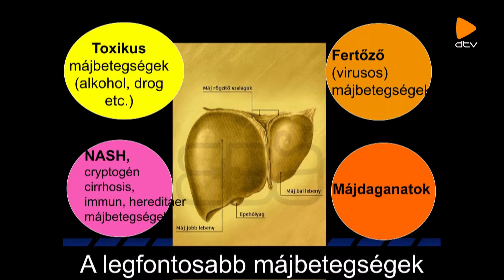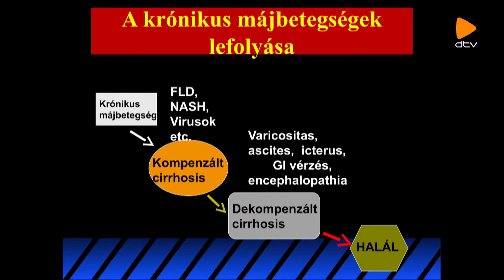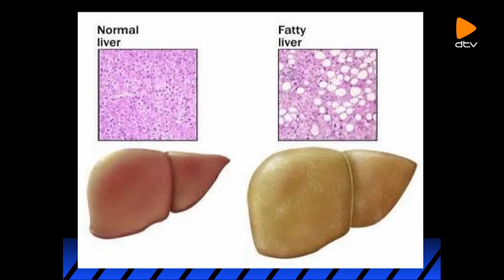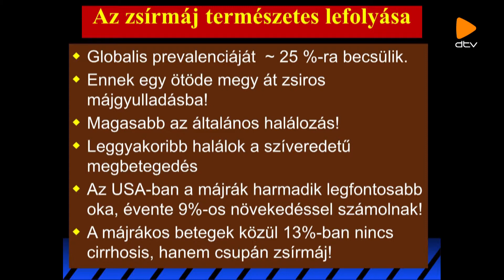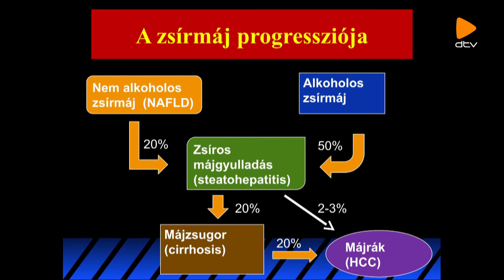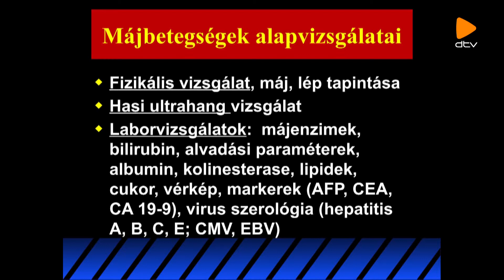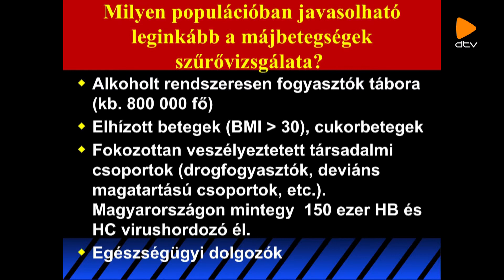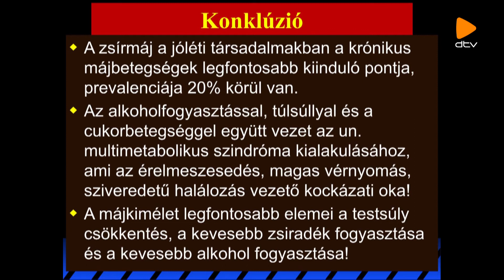Esti közelkép (2018. 08. 29.)